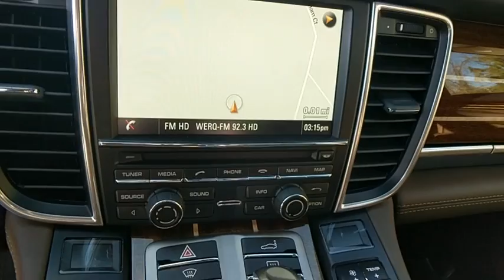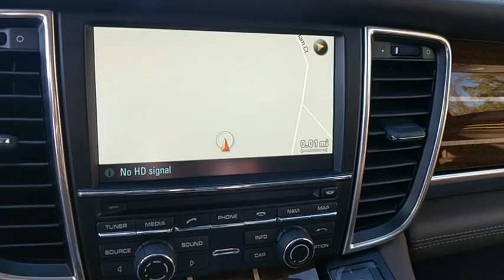2015 Porsche Panamera Baltimore, Towson, Rockville, Owings Mills, Washington, MD 90372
2015 Porsche Panamera
Len Stoler Porsche: Servicing
2015 Porsche Panamera 4 - Stock#: 90372 - VIN#: WP0AA2A75FL001208